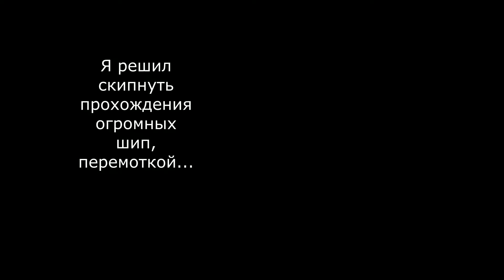ЭТО ТОЛЬКО 1 МИР!